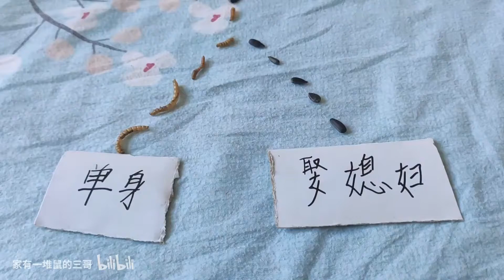一边是娶媳妇，一边是单身，小仓鼠会选择哪个呢？